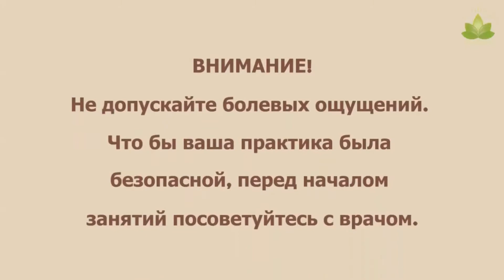Йога утром Свадхистхана чакра | Зелёная версия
Преподаватель: Алёна Воробьёва

Изменения:
Добавлены 10 минут для Шавасаны.
Концовка замедлена на 20%.